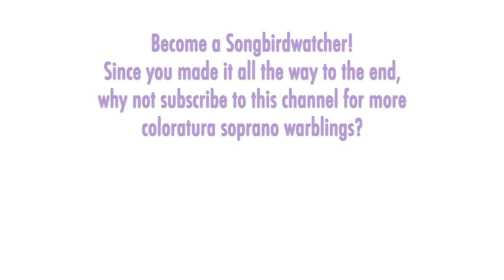Glass Shatterers! Elisandra Melián - Bernstein: CANDIDE, Glitter and Be Gay, Madrid 2010, High F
THE SONGBIRD: Born in Las Palmas de Gran Canaria, Elisandra Melián began her musical studies at the conservatory there, then continued in Madrid and Freiburg. She won several awards and began her professional career in 2008 as Sandrine in Haydn's "L'Infedeltá delusa" in Aix-en-Provence. Her Musetta has been heard in Como, Brescia, Cremona, Pavia, and Koblenz; her Sofia ("Il Signor Bruschino") in Panama; her Fanny ("La cambiale di Matrimonio") on a tour of Europe including Aix and Versailles; her Leila in Pforzheim; and her Doña Francisquita in Toulouse. In Gran Canaria, where she sings regularly, she has performed Frasquita, Blonde, Susanna, Gretel, Maria ("West Side Story"), Queen of the Night, Rosina, and Gilda. Concert works include Poulenc's "Stabat Mater," "The Creation," Mozart’s "Requiem," and several of Bach's solo cantatas.

THE MUSIC:  Leonard Bernstein's "Candide," based on a 1759 novella by Voltaire, premiered on Broadway in 1956. The operetta was not a success and closed after only 73 performances. However, it has been revised considerably over the years, with many musical changes by Bernstein, additional lyrics by several contributors, and a new book devised by Hugh Wheeler to replace Lillian Hellman's original, as well as other attempts to rework the book. "Candide" is now performed with regularity by theater companies, in concert halls, and at opera houses worldwide. The female lead is the beautiful, shallow Cunegonde, who sings the bravura aria "Glitter and Be Gay" as she ponders the pros and cons of being the mistress to two wealthy men in Paris (on alternate days of the week). Not only is the aria vocally demanding with four High E-flats and elaborate coloratura, it requires a keen satirical quality, has a spoken monologue, and when performed in a full production typically involves a comic staging as Cunegonde festoons herself with jewelry while singing, often in just her undergarments.